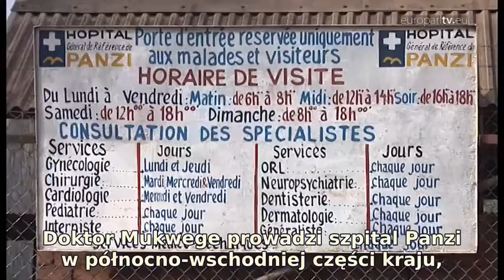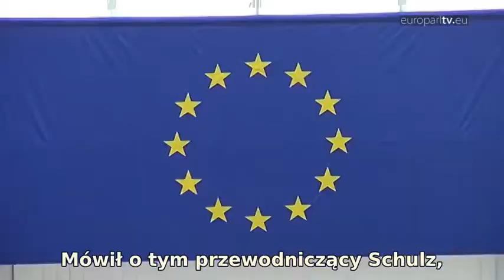Denis Mukwege - laureat pokojowego Nobla i Nagrody im. Sacharowa za Wolność Myśli 2014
Noblista Denisa Mukwege, ginekologa, wyróżnionego w 2014 roku przez Parlament Europejski Nagrodą im. Sacharowa za niezwykły wkład w ratowanie zdrowia i życia kobiet, które padły ofiarą przemocy seksualnej w Demokratycznej Republice Konga

Wideo archiwalne.